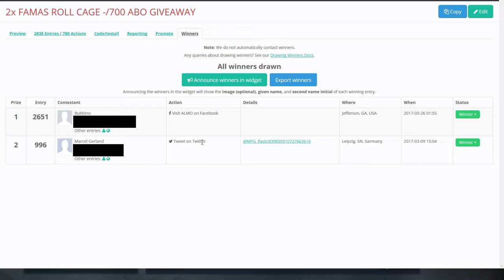CSGO GIVEAWAY/- Auflösung -[2x Famas Roll Cage]-[deutsch/700 ABO giveaway] -|ALMO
Tut mir leid wenn die Qualität jetzt nicht optimal ist aber die ganzen Einstellungen gehören durch den Mainboardvorfall wieder richtig eingestellt und das habe ich vor der Aufnahme mit Absicht nicht gemacht weil sich das sonst zeitlich nicht ausgegangen wäre dass, das Video heute noch rechtzeitig online kommt.

Video(s) zum Gaming Raum? Ja? Nein? :D
Lasst es mich wissen!

► Mein Equipment

● Monitore: Kommen noch!

►Wenn ihr über meine Amazon Links bestellt, bekomme ich eine kleine Provision. Ihr unterstützt mich dadurch und es kostet euch nicht mehr. :)